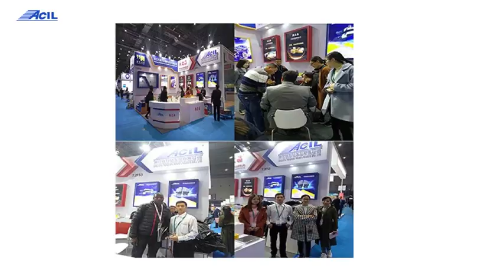Car fenders 53875AE010 53876AE010 SIENNA 2003 2009 MCL2#